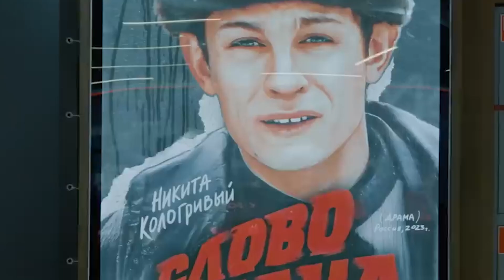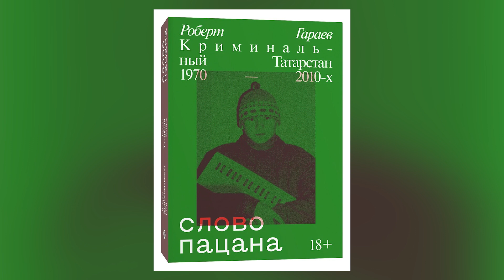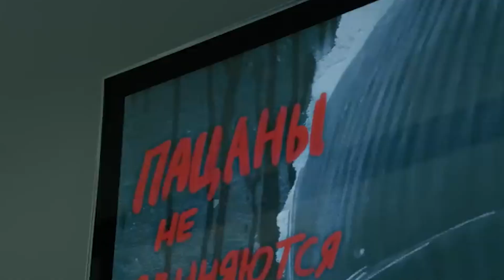ФАКТЫ ПРО СЛОВО ПАЦАНА, КОТОРЫЕ ВЫ НЕ ЗНАЛИ! Необычные факты про сериал Слово Пацана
Страсти вокруг сериала "Слово пацана" кипят и бушуют! Сериал рвёт все ТОПы, вокруг только и слышно, что разговоры о главных героях, ну и мы решали поддаться общему ажиотажу и рассказать в нашем выпуске о самых интересных фактах создания сериала и его актерах! С вами В РЕКАХ, погнали!